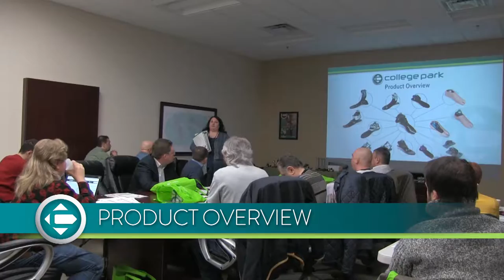Russian customer delegation visit to College Park Industries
A quick montage video chronicling our Russian partners visiting with us in April of 2016.